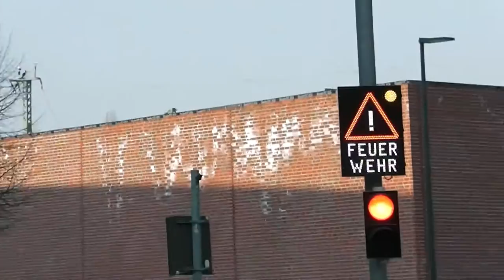[Einsatzfahrten im Winter] Löschzug, Orgatransporter und mehr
Zu sehen sind verschiedene Einsatzfahrzeuge aus Hannover und Umland auf Einsatzfahrt im Schnee. Zusehen sind unteranderem der Löschzug der FRW 5 Hannover, 2x ELW 1+ HLF Berta FRW 1, ein RTW des ASB Hildesheim und vieles mehr

Wichtig!

Im Fokus des Videos sind lediglich die Einsatzfahrzeuge! Einsatzkräfte, Kennzeichen, Personen, Privatfahrzeuge, die Einsatzstelle und co sind als Beiwerk zu betrachten und nicht Thema des Videos!